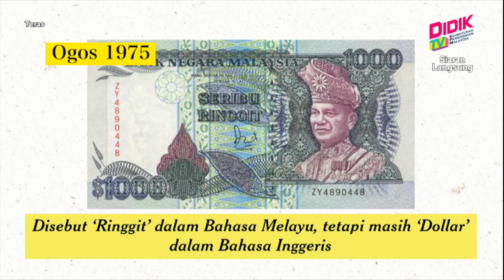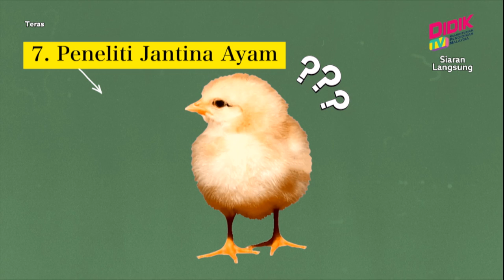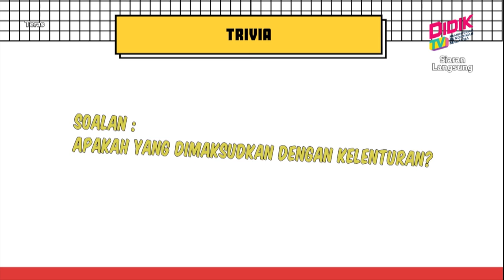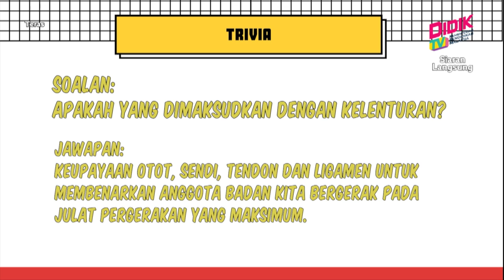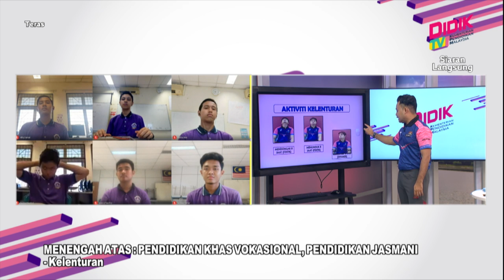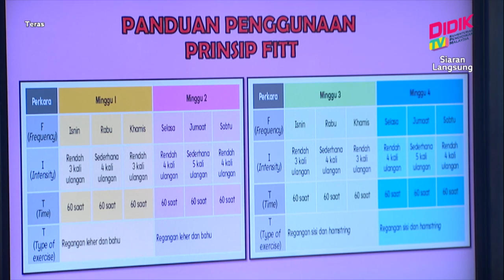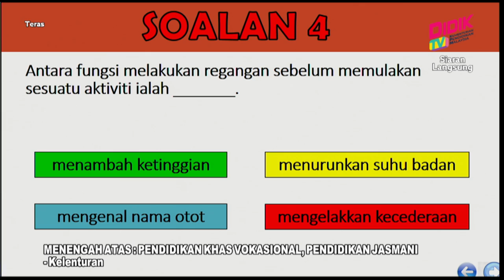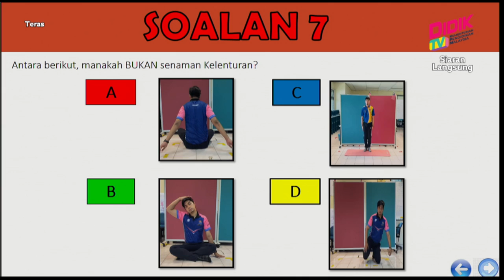Teras (2021) | Menengah Atas : Pendidikan Khas Vokasional, Pendidikan Jasmani - Kelenturan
Tajuk : Menengah Atas : Pendidikan Khas Vokasional, Pendidikan Jasmani - Kelenturan
Guru : Saifulamri Bin Sailan